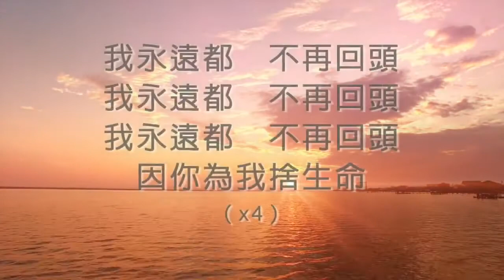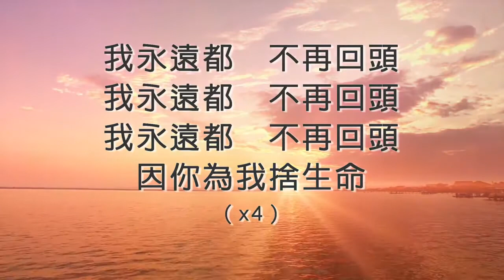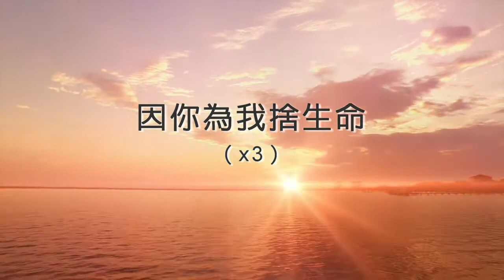安静-约书亚乐团